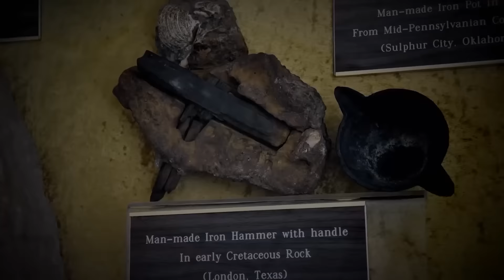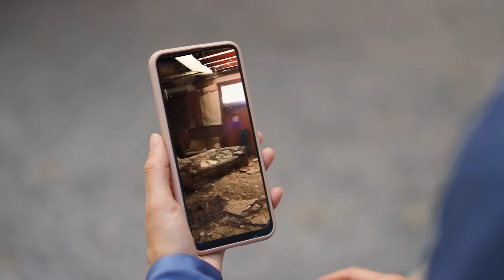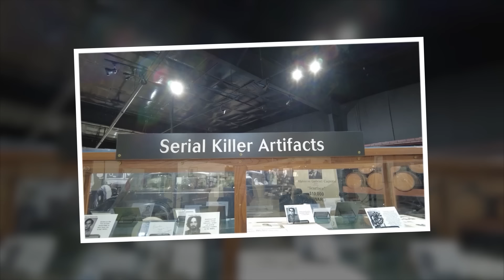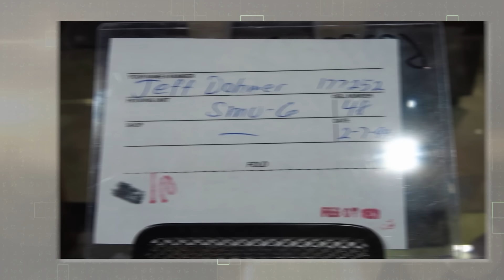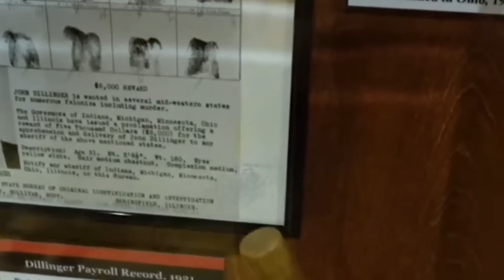This Image Shocked The World! Couple Enter Abandoned House & Discover 114 Year Old Secret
Sometimes, the most extraordinary discoveries are made in places we least expect them, like hidden treasures in backyards, ancient tunnels, or mysterious bodies on icy mountain summits. But what happens when a couple enters an abandoned house, only to discover a shocking secret that dates back over a hundred years? We’ll find out in a bit. However, what we can say for sure right away is that these unexpected discoveries are sure to blow your mind. So, let’s begin!